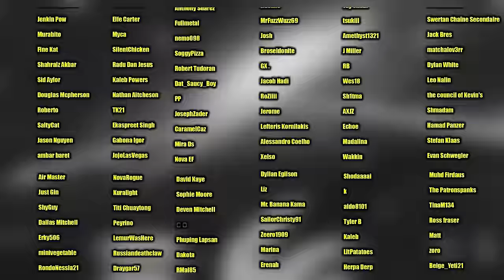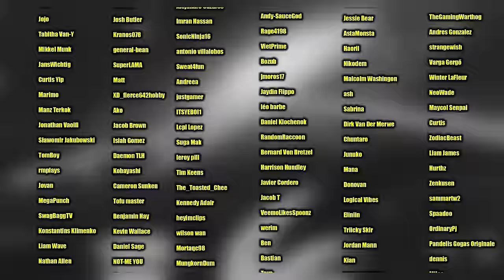Marineford has destroyed me. (One Piece Reaction)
One Piece just did something I NEVER thought it would do..